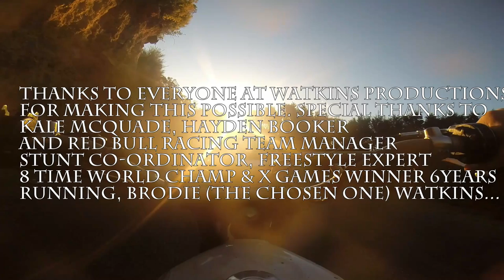Dirt biking Okiwi Bay The Climb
A powerful and moving video made in Okiwi Bay nz